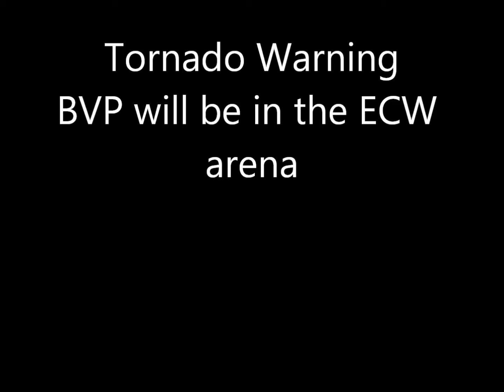ECW BVP vs Jay Rollins PART 1